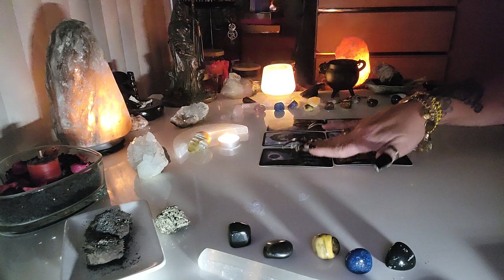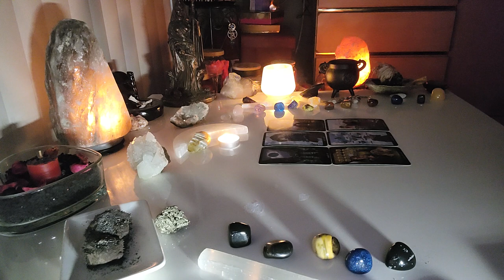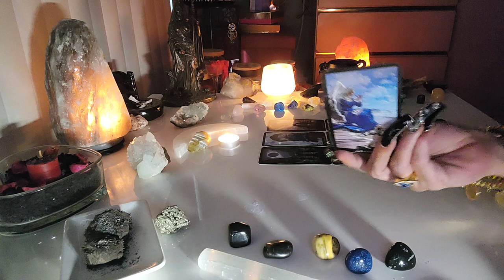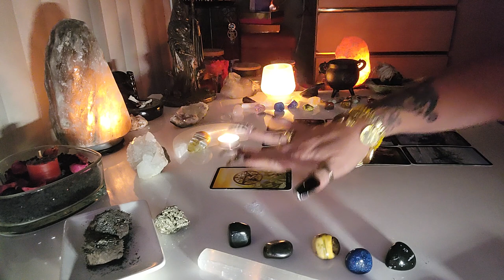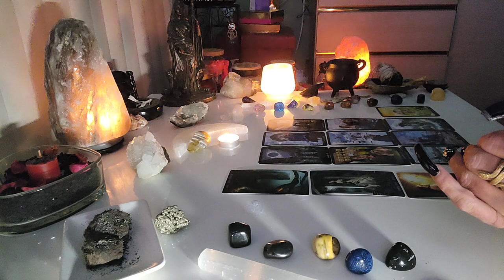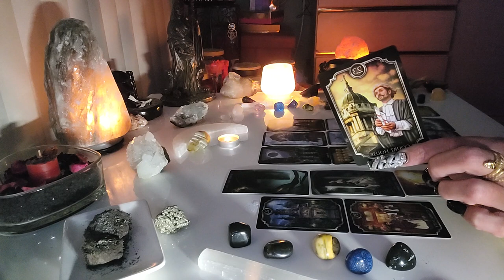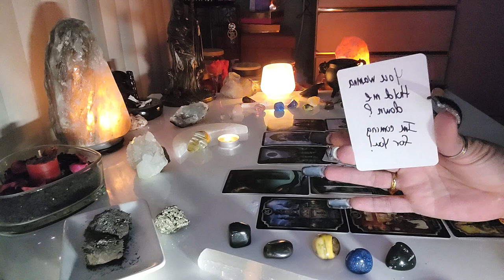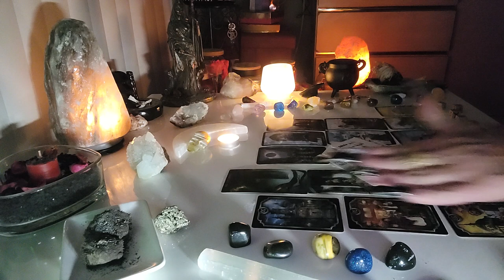💌Virgo ♍️ Amazingly Most Beautiful Soul Read I've Done On YT! CLAIM IT! Congratulations ❤️ 02.10.22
$cbryantow